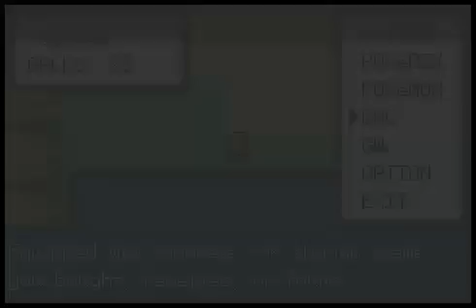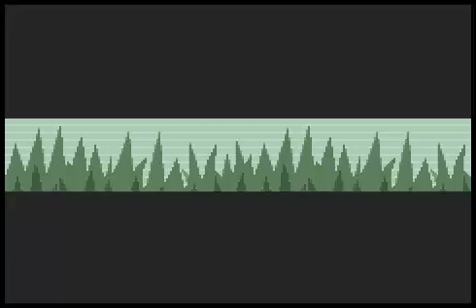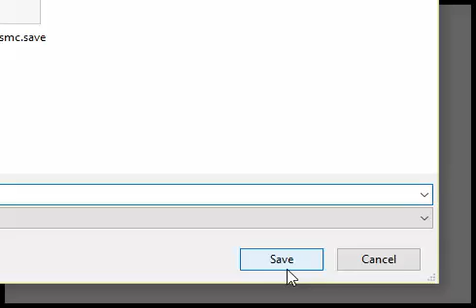GBA Pokemon Fire Red Version pt.7 (Emulator)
From: GWFallenWarrior
- Gamer's World

- Home of the Warriors